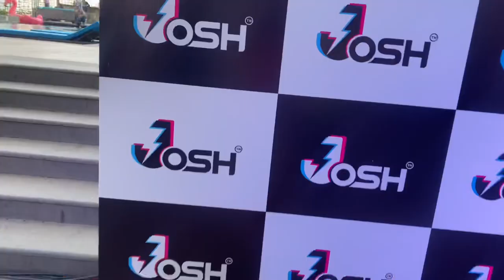Pool Party in Mumbai